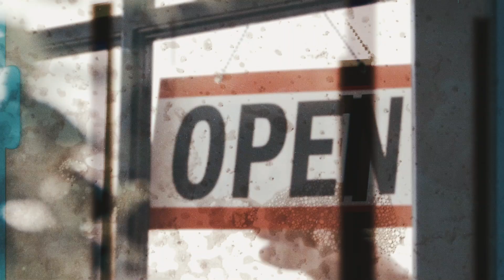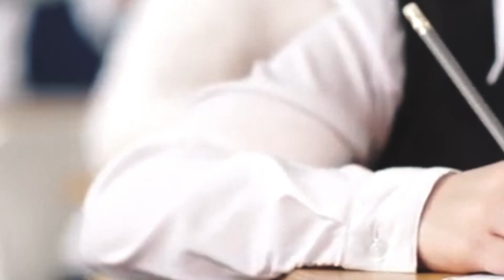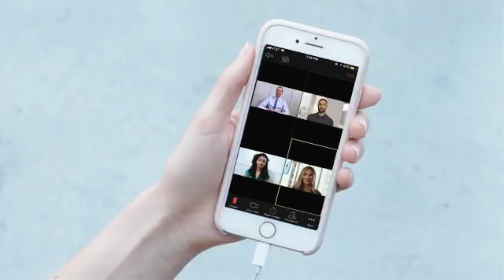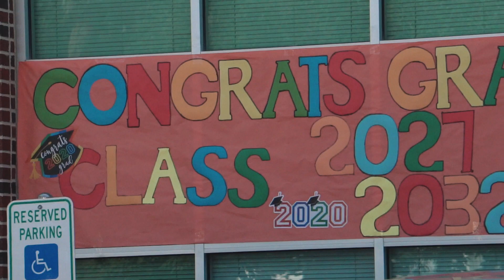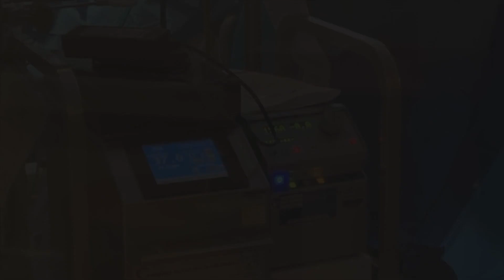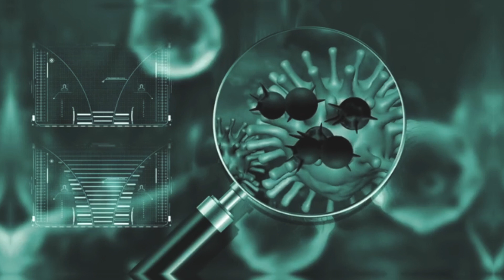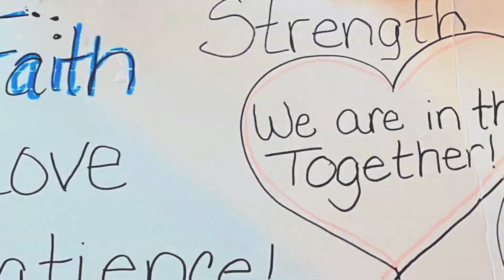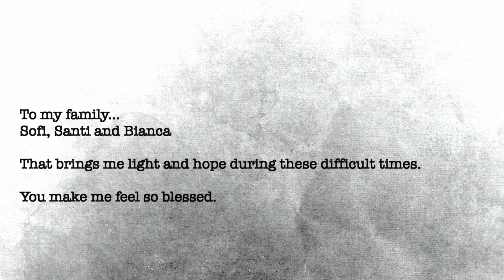Episode III - It's Hitting Us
Covid-19 is a global situation however, we each experience it in a different way. The purpose of this mini-series / documentary is to share different perspectives and experiences of some personalities of our beautiful City: San Antonio, Texas.

Episode III - It's Hitting  Us. Tells us how the virus started to impact schools and our community health.